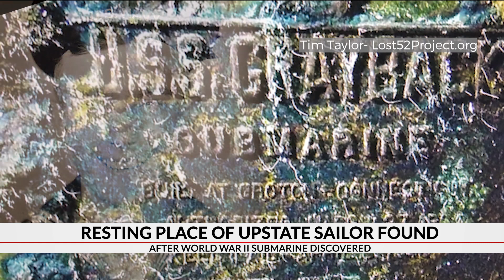Missing WWII submarine with Upstate man aboard found off the coast of Japan